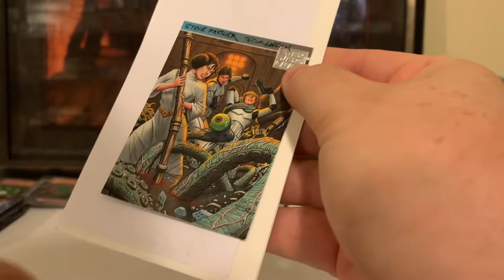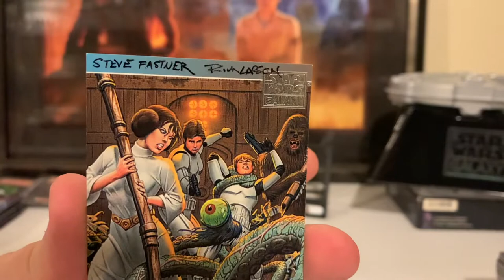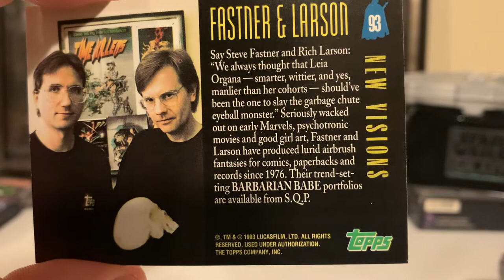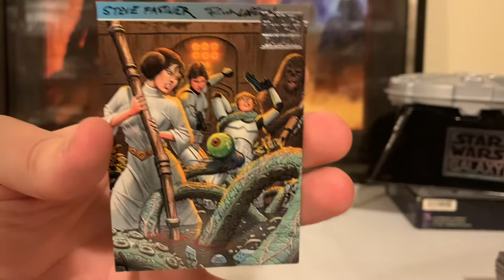109 - Derek’s White Envelope Break! (Galaxy TTM #14 - Series 1 Double Auto!)